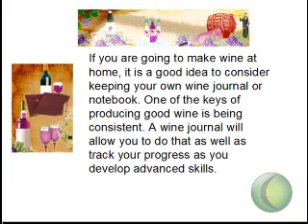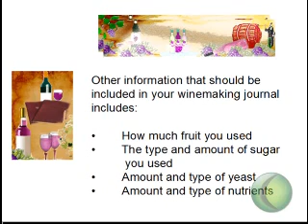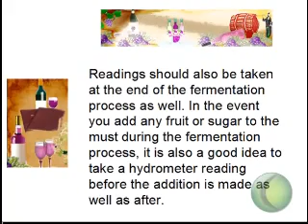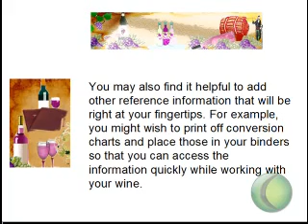How To Make Homemade Wine, Keeping A Wine Journal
Short video shows you how to make homemade wine by keeping a wine journal